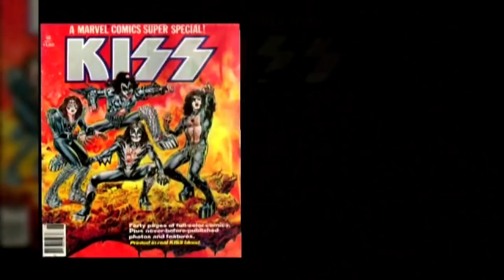Kiss na koncercie w Krakowie!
Kiss 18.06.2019 TAURON Arena Kraków
Bilety już w sprzedaży na LiveNation.pl